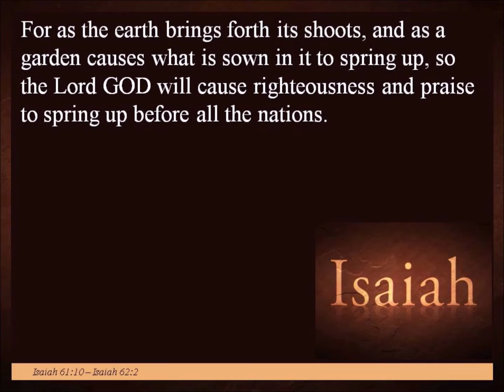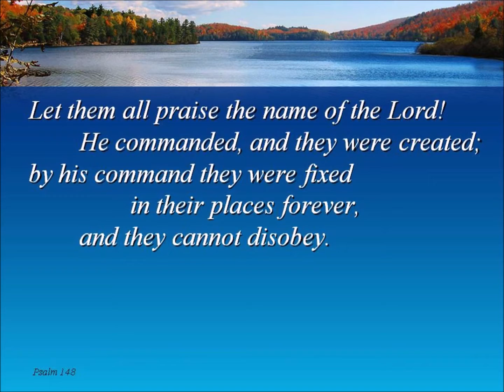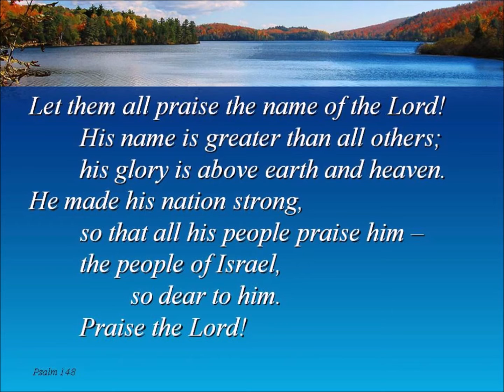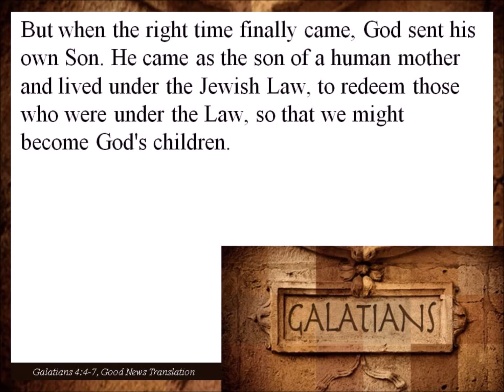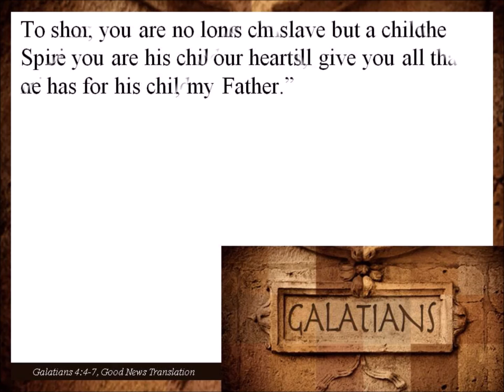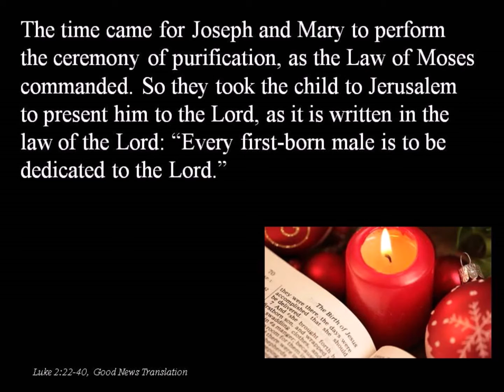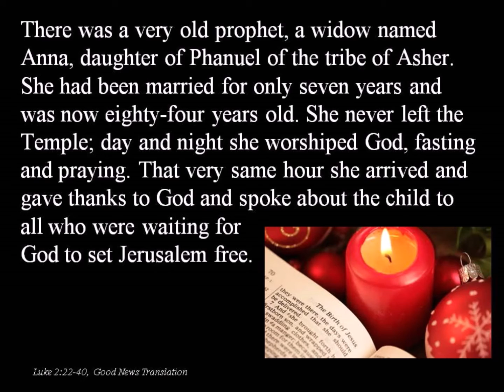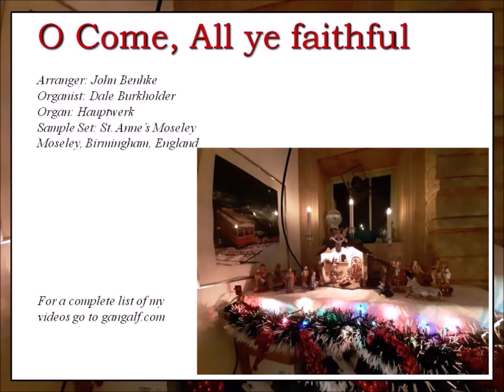Scriptures for December 27, 2020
Today is a "forgotten" Sunday.  This is actually Christmas Sunday (and Day 3 of Christmas in 2020).  Today we read the story of Simeon and Anna who waiting their whole life for the Saviour.